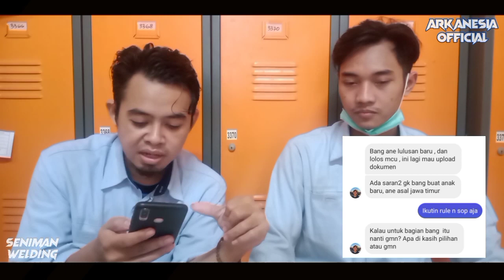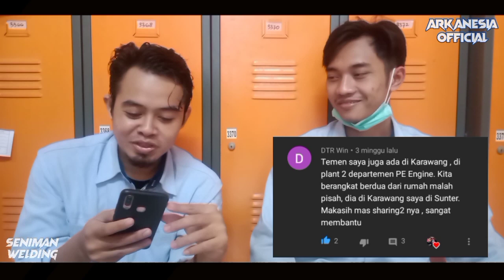NGOBROL BARENG ANAK KONTRAK DAIHATSU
Makasih buat kalian semua yang udah nyempetin nonton video kita gaesss.